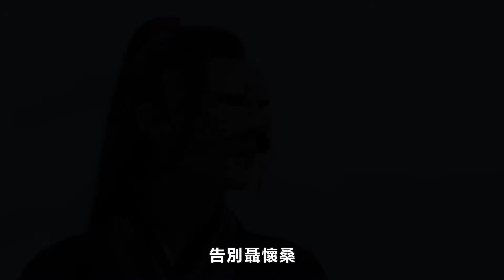《陈情令2》忘羡情无限 第60集 屋子当中坐着一个穿大红衣服之人，形貌尚好，只是脸上毫无血色。